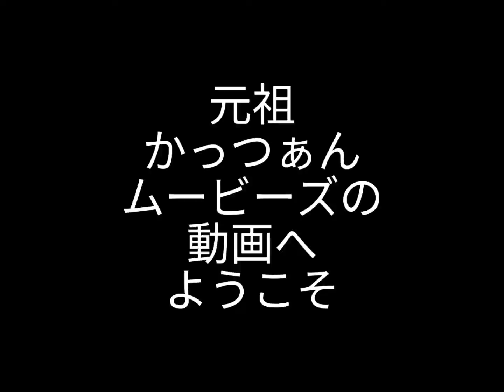SFC版 スーパードンキーコングより オープニングテーマ